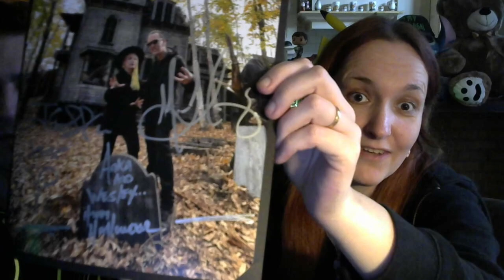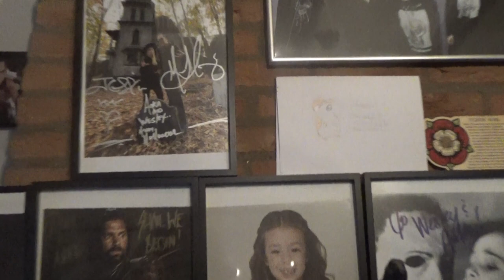Thank You @grimmlifecollective 👻🎃🔮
We would love to thank @grimmlifecollective for these amazing items. Yes, we are a bit late, but life has been a bit too hectic. You're absolutely amazing!
Otherwise you miss out on unique and fun content.